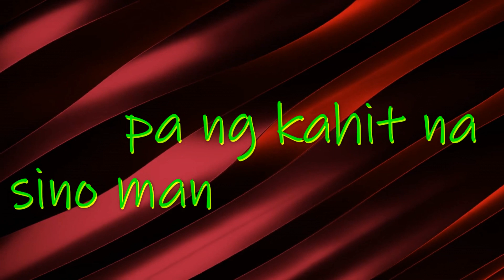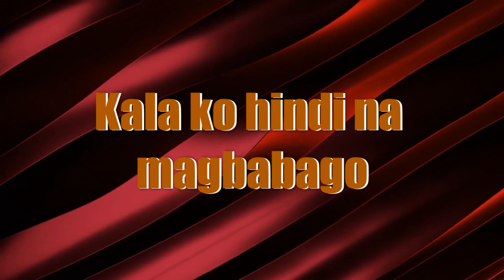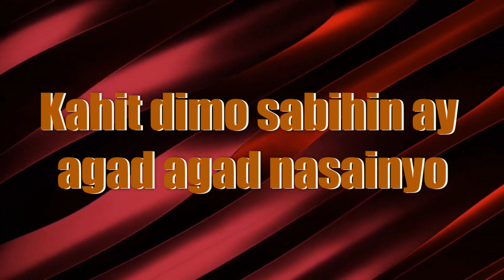JM OVERSTREET - Hindi na (Ft. Ian) (Official lyric video) (Prod. by Iverson)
Writtened & Performed by: Jm Over$treet & Ian
Produced by: Iverson
Mixed & Mastered by: Iverson
Lyric video by: Jm Over$treet